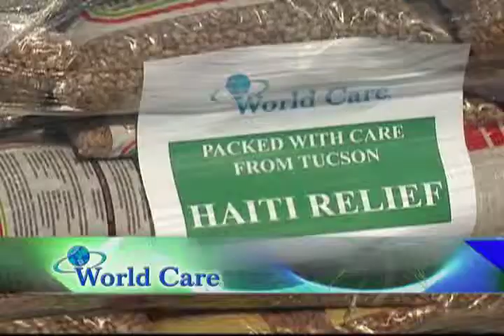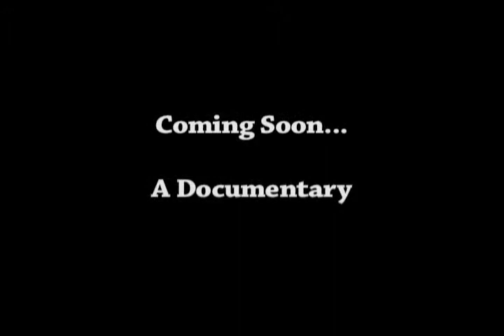"When Disaster Strikes"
Trailer for "When Disaster Strikes" exposes the inner workings of Emergency Relief Agencies as they respond to a disaster. Follow along with a team from World Care as they show the process of moving aid from donors to disaster victims while responding to the January 12, 2010 earthquake that hit Haiti.